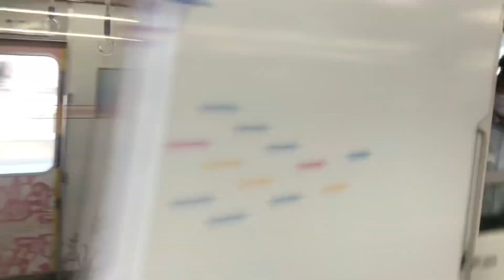【日本一のポイント数を誇る！近鉄大和西大寺駅電車集！しまかぜやシリーズ21・海遊館ラッピング・阪神電車・京都市営地下鉄など！】